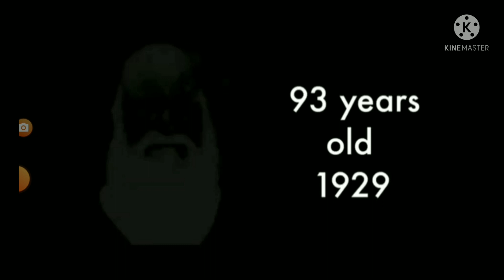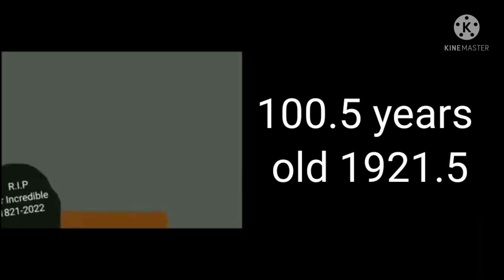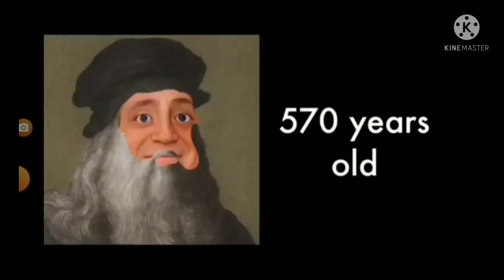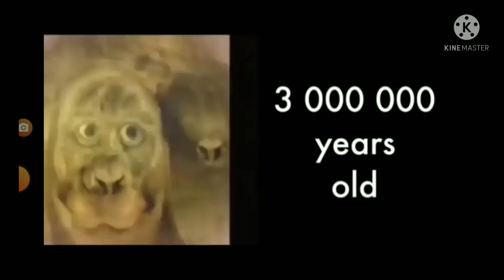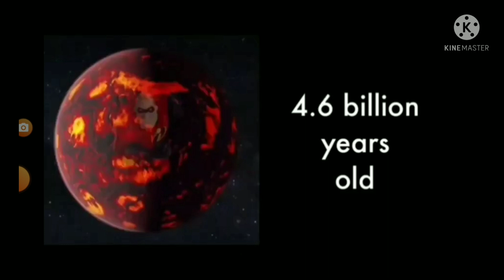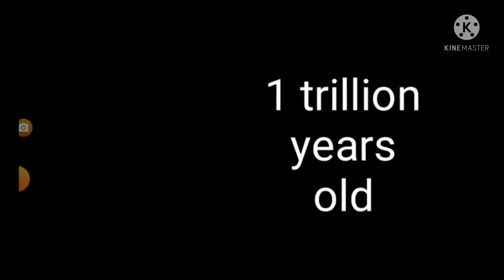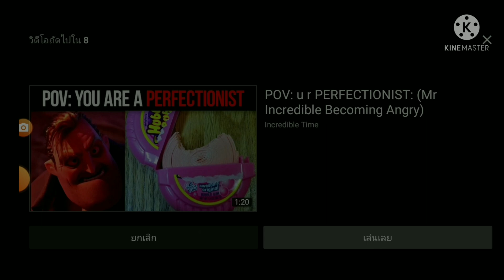Mr Incredible Becoming Old (Your Age) Really Insanely extended